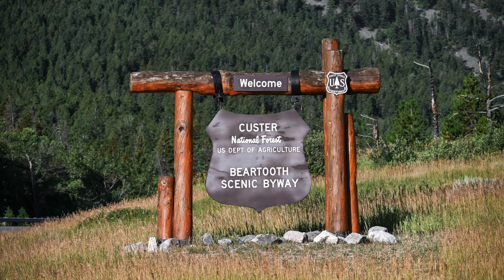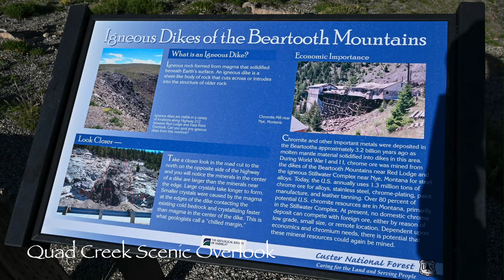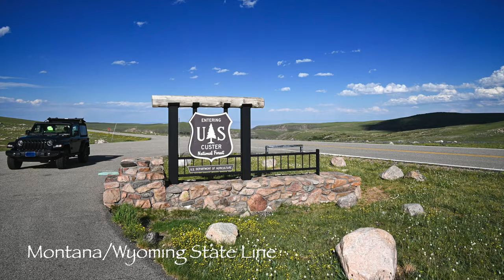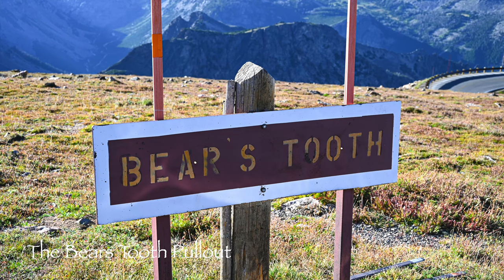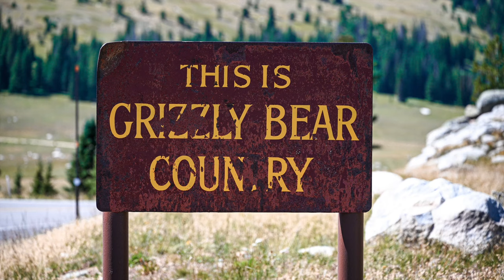Beartooth Highway Reopening July 22, 2022. A relaxing scenic drive in real time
On June 13th 2022 a devastating flood occured in Red Lodge Mt. and the surrounding Greater Yellowstone.  The flood waters took out roadways and bridges shutting down Yellowstone National Park and the Beartooth Highway.
Crews worked diligently to repair the roadway and the bridges to get the Beartooth Highway open again while there was still some summer season left.
On July 22th, 2022 The Beartooth Highway opened up once again allowing the travel from Red Lodge Mt to Cooke City and beyond.
This video is shot in real time and edited. (otherwise it would be 3 hours long)
Put on your seatbelt and enjoy the scenic beauty of The Beartooth Highway.
**( I realized after posting that I put the wrong date on the Video. July 22 is the correct date of reopening of the highway.  I put in the 27th.  I was working on two videos at the same time and apparently that led to the error of the wrong date.)**

0:00  July 22
0:07  Waiting for the opening
0:24 and they are off
1:17 Damaged area due to flooding
2:33 Beginning of the incline up Beartooth Highway
13:07 Rock Creek Vista Point
16:44 Quad Creek Scenic Overlook
18:55 Montana/Wyoming state line
22:34 Beartooth Basin Summer Ski Area
24:42 Gardner Lake Trailhead
27:24 The Bears Tooth Pull Out
28:41 Summit
37:47 Long Lake
38:02 Little Bear Lake
38:30 Heading Back Eastbound to Red Lodge Mt
47:15 Summit
48:08 The Bears Tooth Pull Out
50:51 Gardner Lake Trailhead
52:34 Beartooth Basin Summer SKi Area / Goats
55:52 Wyoming/Montana State Line
1:00:37 Rock Creek Vista Point
1:06:11 Marmot Running into path of Jeep!
1:10:15 Thank you for watching
1:10:37 Mountain Goat. the end.

You are free to use  Tenderness  music track (anywhere you want - online or offline, even for commercial purposes) as long as you provide a link to this website from yours OR credit us with  Music